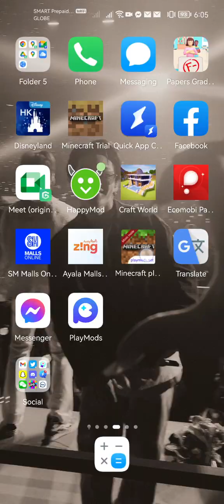Checking SM City Sto Central And The Song Is Angry Alex